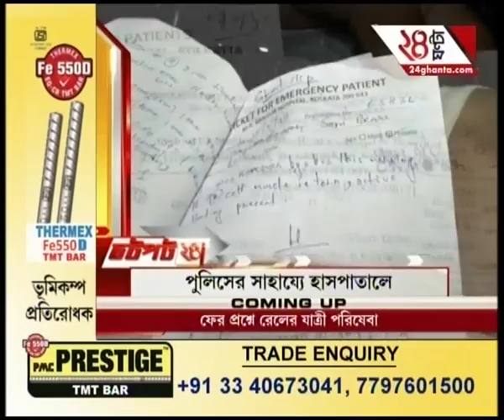Two arrested for trying to loot ATM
Two are arrested for trying to loot ATM at Hazra.To satisfy the demands of high-rise favourites of Bengali audiences, Zee 24 Ghanta brings all the latest headlines and news stories.